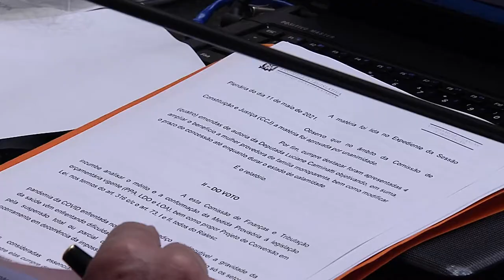É Notícia - Comissão de Finanças aprova projetos de turismo e saúde - 09/06/21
A Comissão de Finanças e Tributação aprovou nesta quarta-feira (09) projeto que dispõe sobre a colocação de placas na entrada dos municípios com informações sobre turismo, economia e raízes culturais. Além disso, o colegiado também aprovou projeto que suspende a obrigatoriedade do cumprimento de metas aos prestadores de saúde em média e alta complexidade em Santa Catarina.